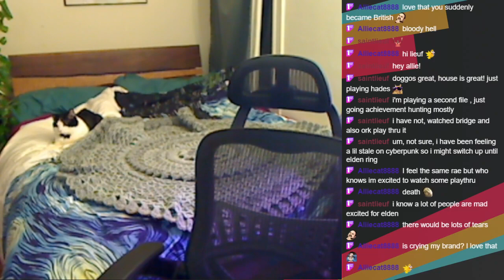Raealise plays Death's Door - Blind Playthrough - Part 1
My first playthrough of Death's Door! Completely blind playthrough. Day 1. Recorded Live on Twitch.